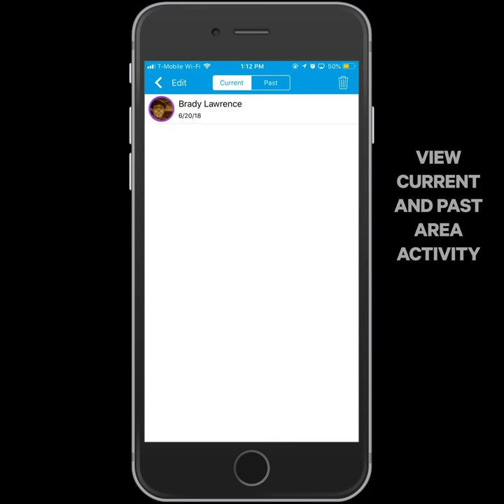Territory Management | Take Control of Your Terrain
Along with reducing any mapping confusion and making territory assignment a breeze, our software enables you to:

Draw areas on your iPad and assign them to sales reps
Color coordinate territories with a photo of sales rep
Visually determine rep’s progress and efficiency in a territory
Be assigned multiple territories at once and scroll through them
See current and past areas on mobile device
View data from previous reps within the territory